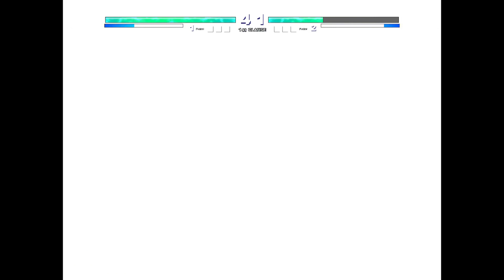Aizen OP V2 (all form) (New) VS Jiren OP (all form) in Jump Force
My PC Specs:
CPU:I5 7th gen
GPU:GTX 1050ti
RAM:8gb